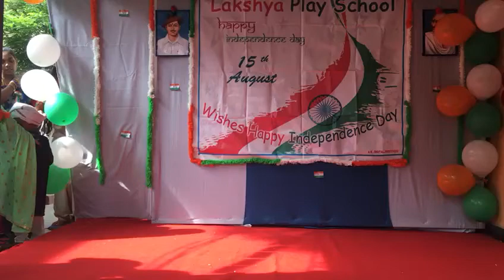15th aug 2019....Fancy dress show ....